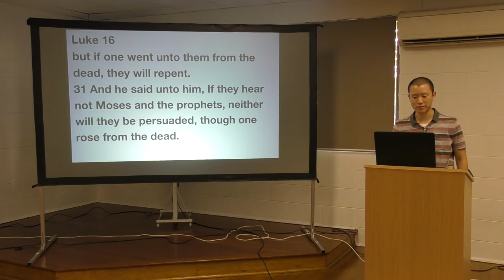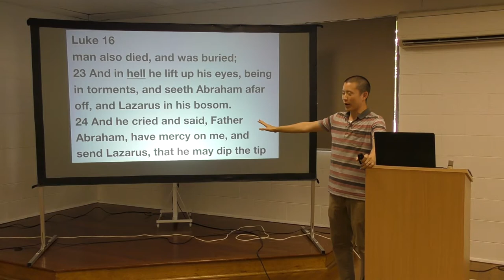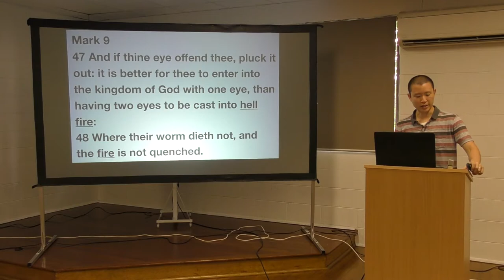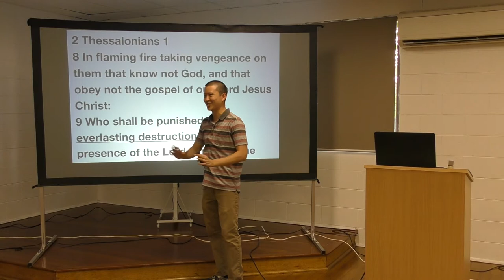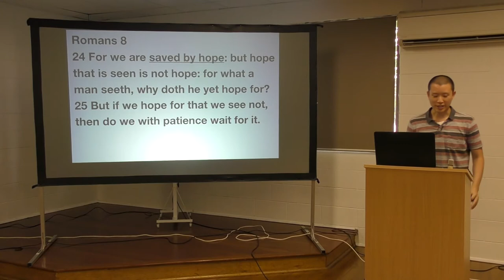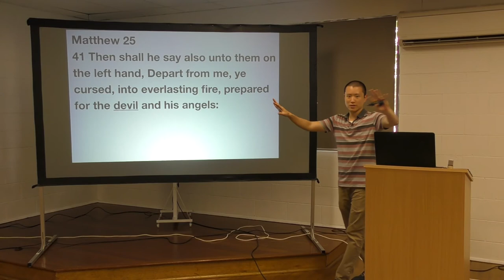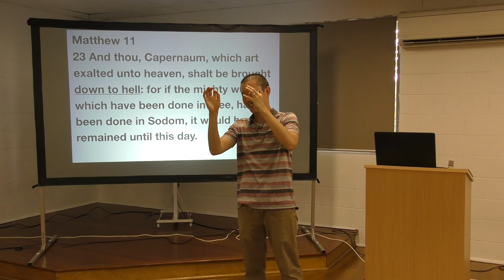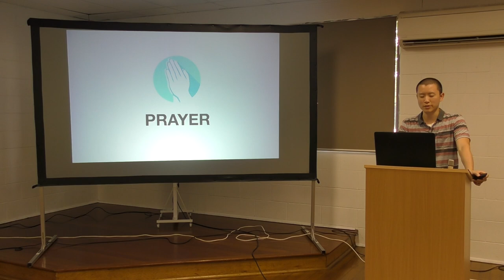SUN: The Truth About Hell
Victor Tey preaches about the horrors of hell on a Sunday in Sydney that reached 40°C (104°F).